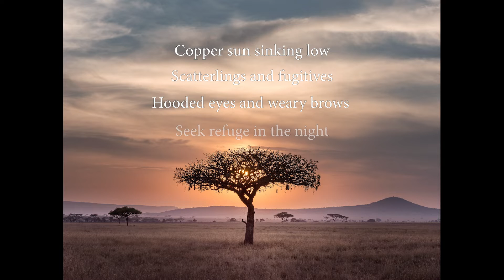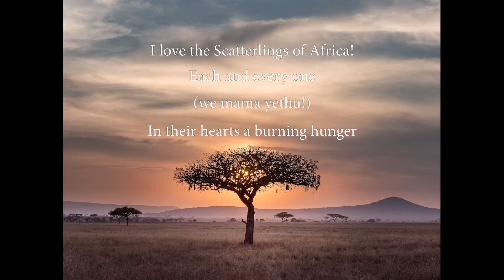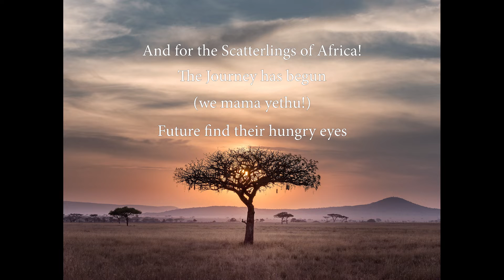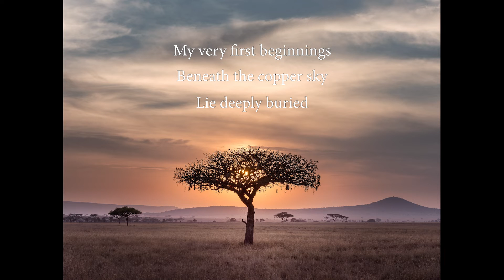Scatterlings of Africa - Johnny Clegg & Juluka (lyrics video)